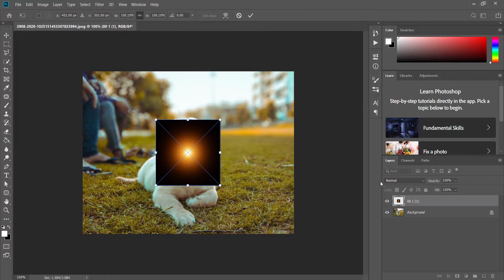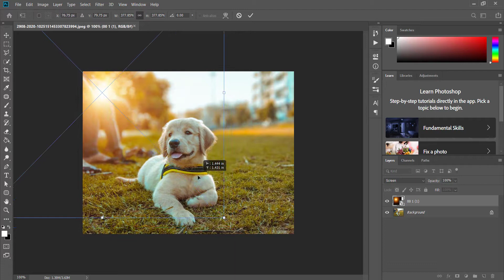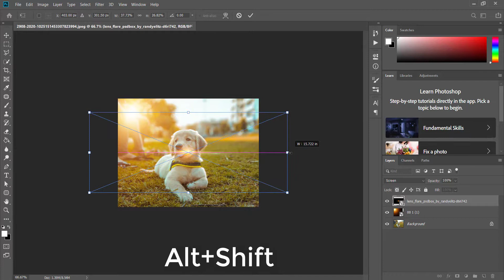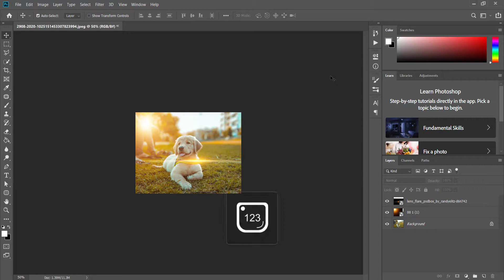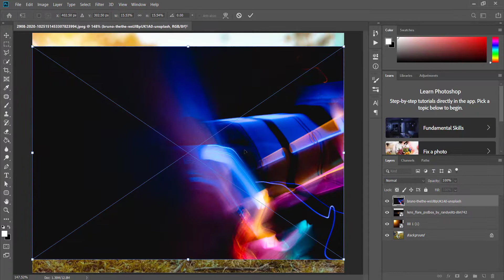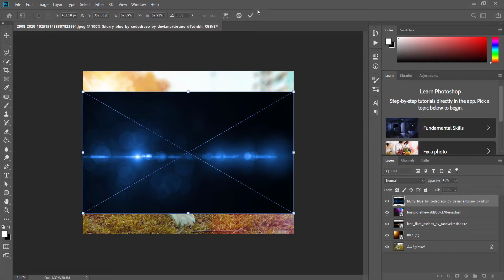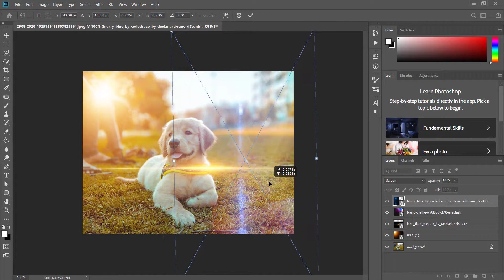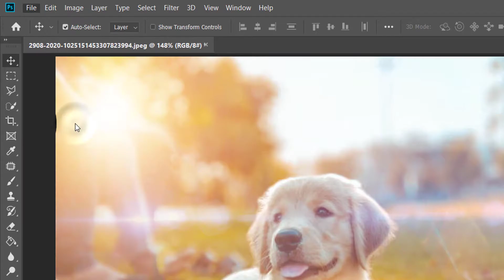Pet Photoshop Editing Tutorial 2020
_______________Social Media_________________
Broken Mirror Editing + PSD File II 2020 - Broken Mirror Editing + PSD File II 2020